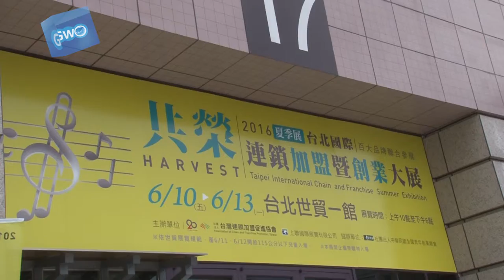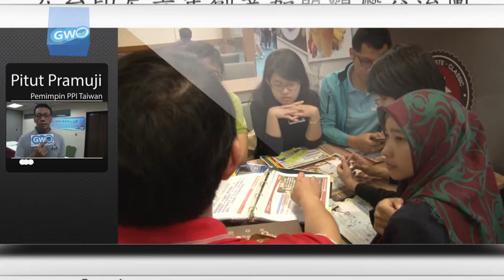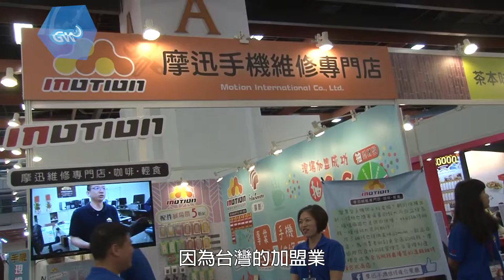20160707連鎖加盟暨創業大展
❀GWO Taiwan News: Your First Multi-language Online News!
   GWO is an organization aimed to help new immigrants in Taiwan (foreigners in Taiwan). Focused mainly on labor issues, we offer free and online news in various languages on our YouTube channel.
   GWO Taiwan News is the very first multi-language news channel in Taiwan. Check out what's going on lately and watch the news in your mother tongue. Get information on working, traveling, education, and so on! Explore Taiwan with our foreign anchors and enjoy the news.
   Now available in: English, Japanese, Vietnamese, Indonesian, Thai, Hindi, Cambodian, and Tagalog.

❀GWO Taiwan News: 台灣第一個多國語言新聞台！
   GWO（台灣外籍勞動者發展協會）旨為幫助新住民在台灣生活得更便利！我們提供的GWO Taiwan News為台灣第一個多國語言線上新聞台，新聞內容包含工作、旅遊、教育、勞工相關議題等，讓外國朋友用自己的母語看新聞。
   目前提供語言：英、日、越、印尼、印度、印尼、泰、柬、他加祿語

若想直接聯絡GWO，也可以傳訊息給我們。

QTaiwan APP:
【Android】